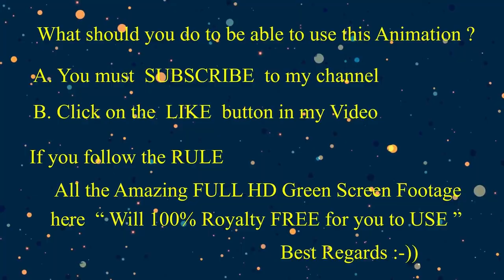ROYALTY 100% FREE Rose Brooming in 7 days ( Mon-Sunday ) Green Screen Footage EP03